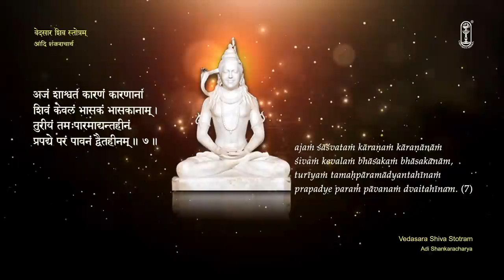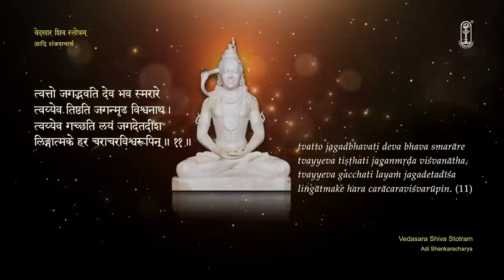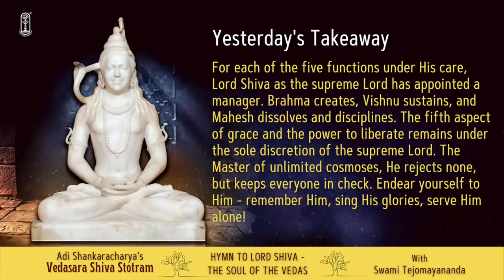06 Vedasara Shiva Stotram